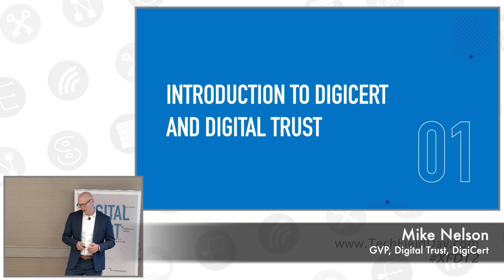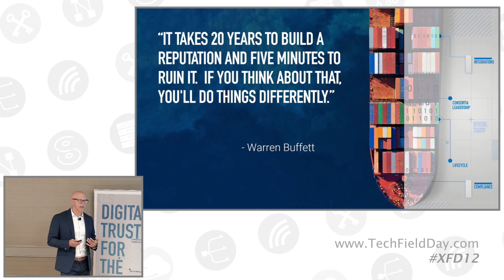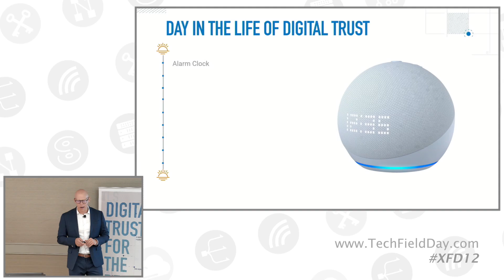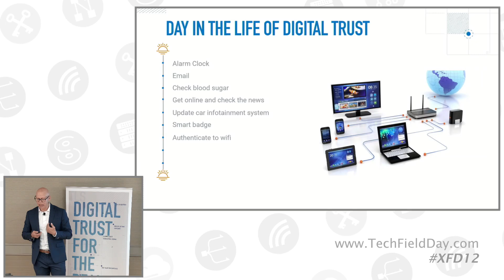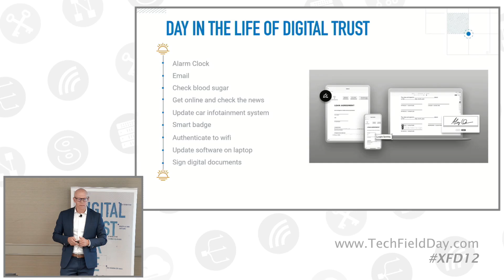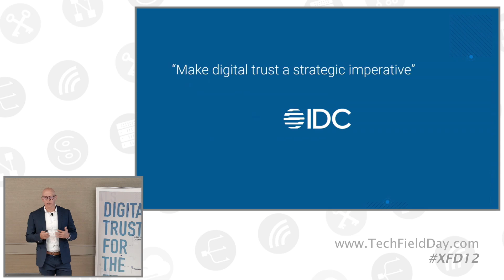Introduction to DigiCert and Digital Trust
This portion of the presentation provides an overview of who DigiCert is today, highlighting its current role as a global leader digital trust. Here, we explore DigiCert's evolution, its contributions to digital trust, and its commitment to future-proofing security in an increasingly digital world.

Presented by Mike Nelson, GVP of Digital Trust. Recorded live at Security Field Day 12 in San Francisco on October 16s, 2024. for more information.